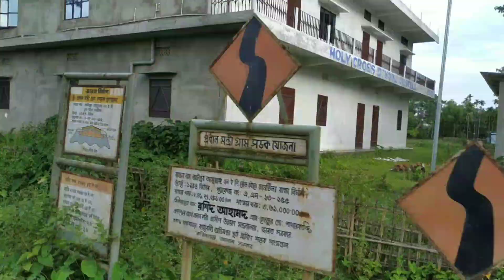Dullabcherra vlog | 50 years old Laxmi Narayan temple😍💖 ASSAM REVIEW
Helooo.
Whatsup gayz mera nam he bishal upka suyagat he mera chennal youtube assam_review.

or me bata du ki ea jo mandir he. wo 50sal se v jada purana hee up keskte ho ki 55+😊😊